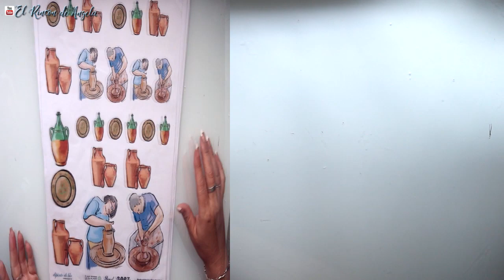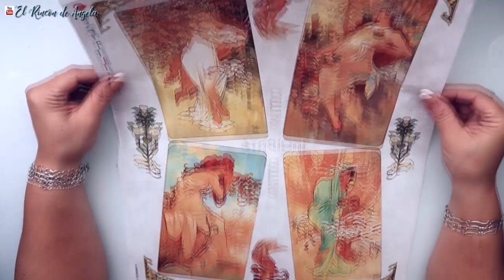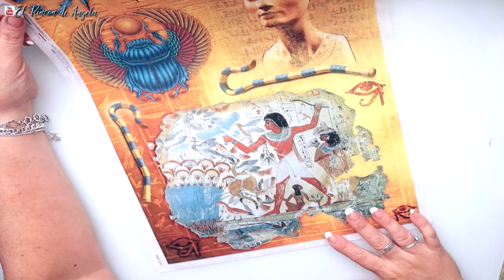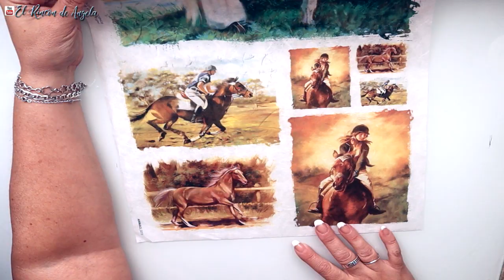NOVEDADES para Decoupage - Papel de Arroz y colecciones exclusivas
DECOUPAGE**  NOVEDADES para Decoupage - Papel de Arroz y colecciones exclusivas
Servilletas para decoupage, cromos alemanes y papel japones - Abril 2020
Servilletas para decoupage, papel soft y cromos alemanes puedes comprarlos en dIPINTO DI BLUE.
Hacen  Puedes comprar las unidades que necesites, no venden por paquetes, sino que venden por unidades sueltas. Recuerda visitar la sección de ULTIMAS UNIDADES. Puedes elegir entre mas de 4000 modelos diferentes. Si tienes dudas visita su apartado de dudas frecuentes.

La colección de los Oficios está hecha en papel Soft, o papel japonés, son diseños artísticos , son una creación de CELIA VALLÈS PI , en exclusiva para Dipinto di blue.
Las colecciones Exclusivas se irán ampliando.

C/Leon,3(POLIGONO IND.
Cabo Calleja
Fuenlabrada (MADRID), ES 28947